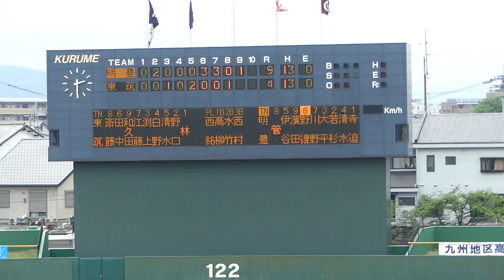明豊 濱田太貴・ホームラン(東筑戦/2018春季九州地区大会 準決勝)